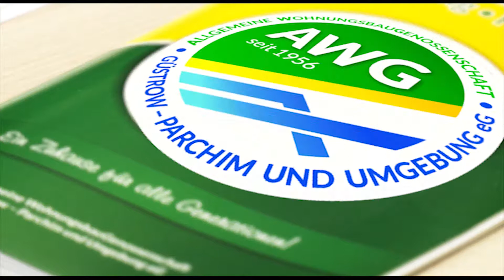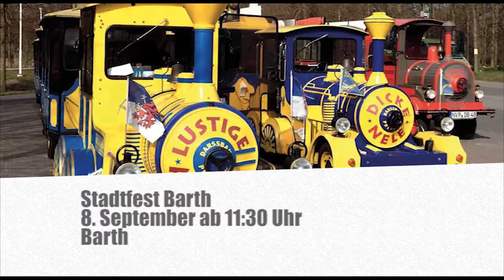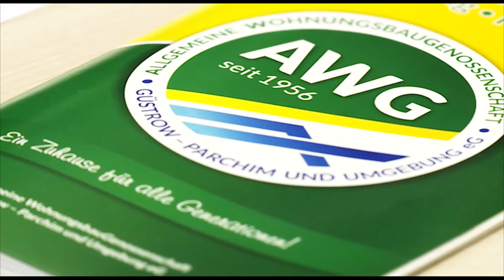Was ist los in MV? - Die Veranstaltungshinweise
+++Windros-Festival in Schwerin
+++Stadtfest in Barth
+++Dahlien-Fest in Bad Sülze
+++Lesung in Klütz
+++Naturklänge-Konzert zwischen Ahrenshoop und Wustrow
+++Vernetzen für den Klimaschutz in Rostock